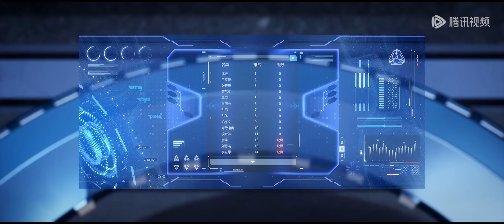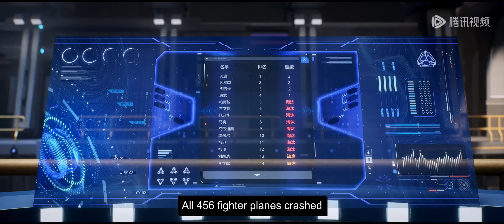ENG SUB | Legend of Soldier [EP10 Part4]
Legend of Soldier  | episode 10 Part4 | english sub
LegendofSoldier Part10 Part4 newepisode legendofsoldier